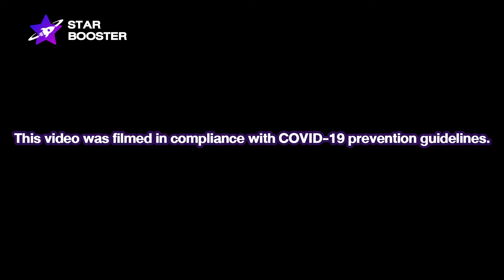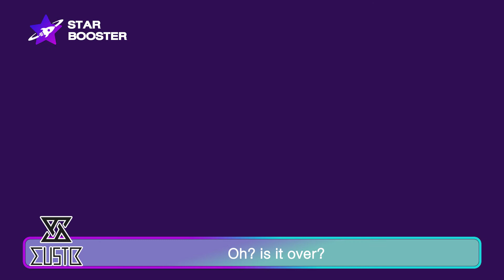StarBooster X MUSTM ENTERTAINMENT | Reaction VDO history of SOOHYEON With TAEYEON and WOOYEON MUSTB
Hi! StarBooster International Fans!
We have partnering with Inntertainment Inc. to hold a campaign to select the winners to do a 1:1 and 1:N virtual fan-meeting with your favorite celebrities at the end of April. During this pandemic period, StarBooster and all talents want to give you joy and happiness by bringing your favorite fan-meeting event together in the virtual basis.

On Air at 8.00 p.m. every Saturday and Sunday.